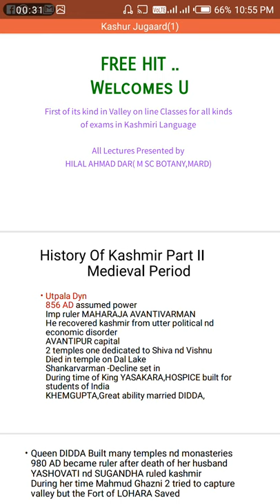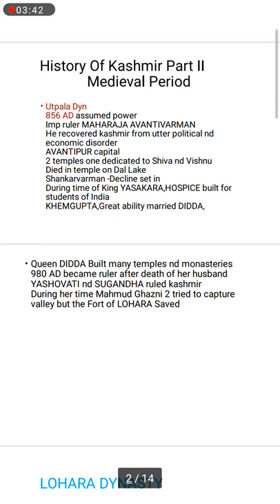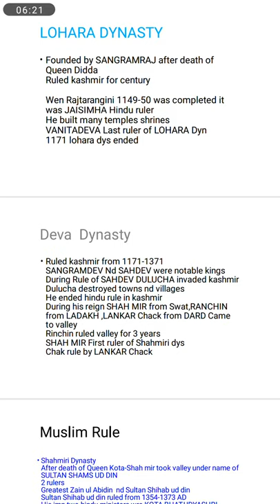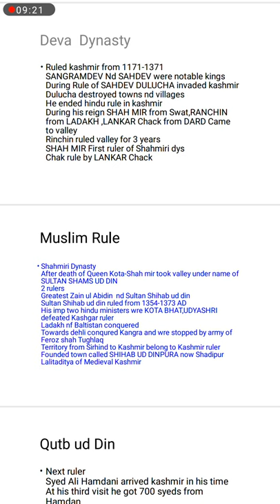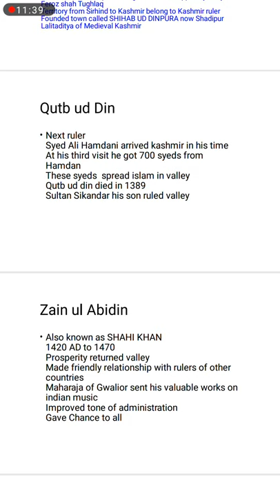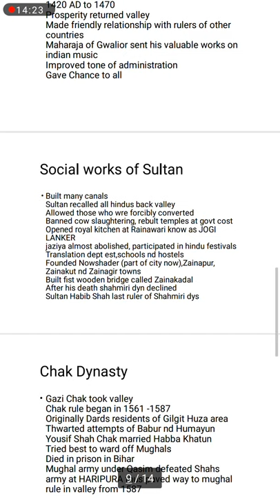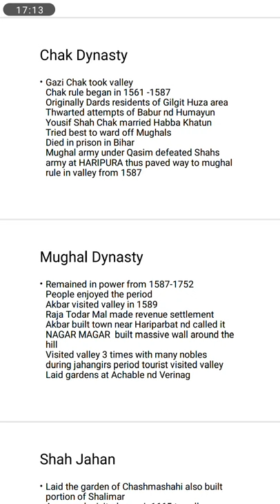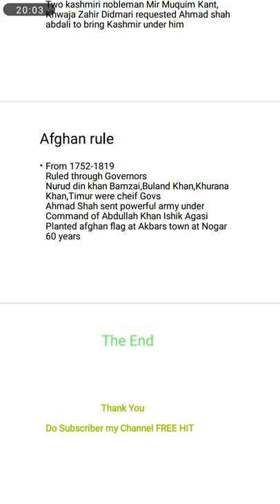Lecture 3 ...Medieval History Of Kashmir .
All the lecturers are in Kashmiri language.. Medieval History of kashmir begins from Utpala dynasty